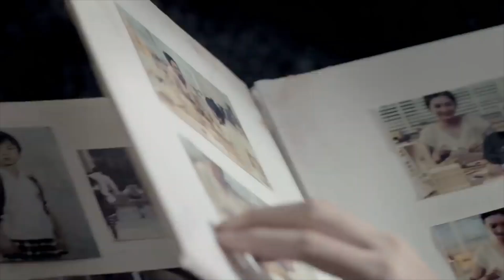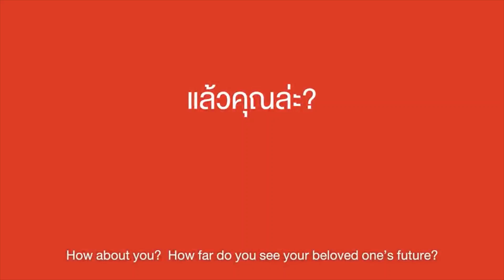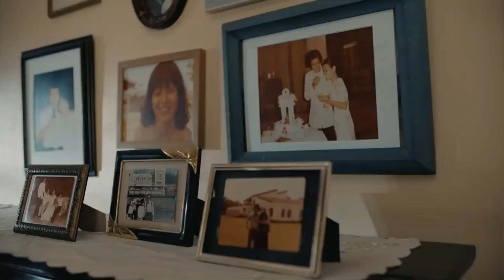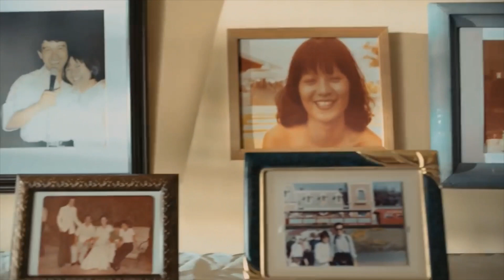Broken Crayons Still Color | Emotional Short Films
The first video tells a story about a son who thinks his father hates him. Actually his father trying to make him a strong man by acting distance.

In the second video, there is an old man crossing by a dog. The dog named Chobo. Chobo is lost and is walking the streets alone. An old man standing by sees the hungry pooch and decided to befriend the dog and give it a bit of bread. It was then when the old man decides to take the dog home and take care of it. The old man gave it a collar, bathed him and gave it a home. The clip went on to show how much attached they are through time and how Chobo would sleep beside his new owner. One day, Chobo and the old man went out for a walk. It was then when he saw a poster of his new friend who apparently is missing. The old man knew the right thing to do. So he decided to give the owner’s a call. The old man was spending Christmas by himself reading a newspaper when he received a call. Chobo’s family invited him for Christmas eve. When the old man rang the bell to Chobo’s home, the pooch immediately run to him as if he was his.

In the last video, a pair of brothers through part time job wish to buy a new phone to talk to their mother working aboard. However, an incident occurred right before they make the purchase. In the end, the phone vendor, knowing what happened, reaches out to help and turned things around.